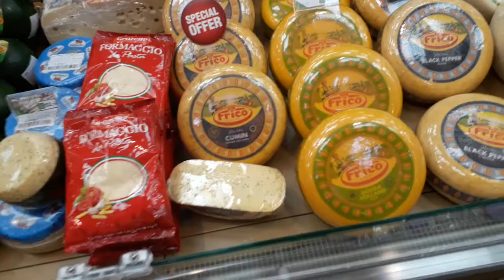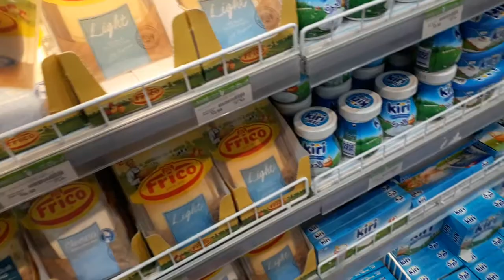All Kind Of Cheese - Cheese Business India - Cheese Shop In France - Cheese Documentary Hd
All Kind Of Cheese And Cold Cuts Available In Shopping Mall

 cheese and cold cuts

About This Video - The official YouTube channel of all things  , the world's largest food network. From recipes, world-class talent, and top-of-the-line cookware, we help connect food lovers in every way they interact with food.

Topic Cover -  an affineur and fromager who has been catering to the needs of Parisian cheese-lovers (including the Prime Minister and President), for over 4 decades.

Her fromagerie in St-Germain crams in over 200 types of perfectly ripe cheese, all lovingly matured in the underground cellars beneath the shop. This charming little store is a must-visit stop on your cheese-lover's guide to Paris.
The clerk slices the cheese in the store and put it in a individual packaging.
IEVGEN TYTARENKO/Getty Images
Rye bread with cream cheese
Arx0nt/Getty Images
Cheddar cheese in super slow motion.
viafilms/Getty Images
Hand grating yellow cheese with a metal grater.
Rasulovs/Getty Images
A woman cuts cheese on a cutting Board, close-up.
IEVGEN TYTARENKO/Getty Images
Parmesan cheese composition, on a wooden cutting board. One hand takes the knife and breaks a couple of pieces to savor the quality.
HQuality Video/Getty Images
shelfs full of ripening, parmesan cheese, producers manufature
imyskin/Getty Images
Parmesan cheese sprinkled onto pasta
viafilms/Getty Images
Sprinkling parmesan cheese on zucchini noodles
MSPhotographic/Getty Images
Parmesan wheels seasoning at a Parmigiano Reggiano factory
matteocurcio/Getty Images
Pizza in a box, female (hands only) opens the box, shows pizza, closes the box and takes it away.
artilopa/Getty Images
Ladle in a saucepan with broth. Slow motion
Photosiber/Getty Images
Red wine pouring, slow motion
viafilms/Getty Images
Italy, Parma – 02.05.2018 – A cheesemaker controls the seasoning of Parmesan cheese, which has to mature for many months. The processing is done following the ancient Italian tradition.
HQuality Video/Getty Images
Little cute girl is smiling and eating a cheese stick for lunch.
Anton Garin image/footage/Getty Images
La Fromagerie Hamel, one of the oldest and biggest cheese shops in North America, has an unmatched selection of this treasured ingredient. Take a tour of this Montreal cheese institution in this episode of Monger.
In this little video blog, we continue our France series by visiting the beautiful little town of Saint-Émilion, and taking a look inside a charming little cheese shop. This was actually a very spontaneous, no frills, on-the-spot shoot as you’ll see, but I thought this would tie in nicely with themes that we’ve touched on in some previous videos, namely the French “Joie de Vivre” philosophy which was on glorious display here, and “The French Paradox”, both of which you can find links to at the end of the video. It also allowed me a chance to sample and buy some of my favorite cheeses, so, with an old friend from the U.S., and my friend and production colleague from Tokyo with me, fresh off our flights into France, jet lagged and probably a little sleep deprived, we stopped on our way from Bordeaux airport to have a little walk and enjoy a cup of coffee/glass of wine in this lovely village (also a UNESCO world heritage site).
While we had no fancy gear or microphones on us to capture the moment properly, we did our best and didn’t want to miss out on this opportunity to chat with the owner of the little cheese shop and delicatessen, the charming Monsieur Christophe, and learn some fascinating things about cheese that literally had our mouths watering (we left with a lot!) and our interests piqued the moment we started to learn about the different varieties and even the science behind cheesemaking. For example learning about the differences between cheese made with pasteurized milk vs. unpasteurized was very interesting and hearing it not from scientists, but from a passionate individual with experience was indeed very interesting from a cultural standpoint and a health and wellness perspective. It was also great to hear some very interesting trivia as it relates to the French paradox, and seeing this man’s passion for what he does and experiencing the old fashioned love of simple things really stopped me in my tracks and it was something that we all agreed, whether it would go on the channel or not, was worth capturing.